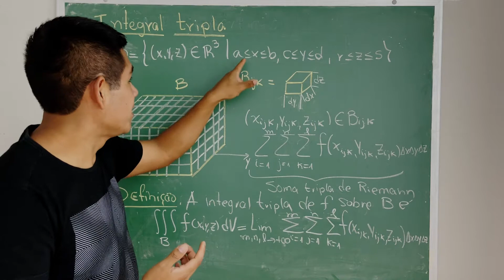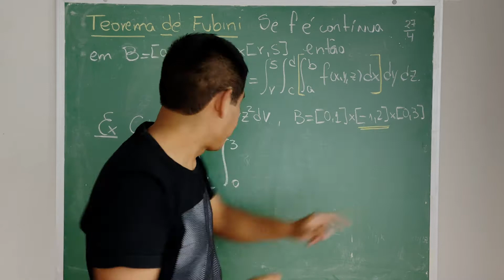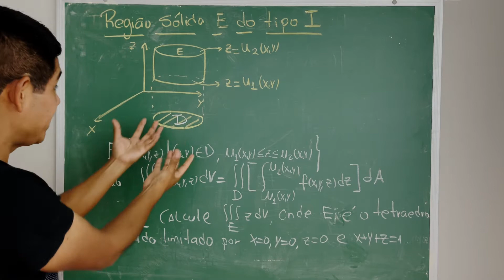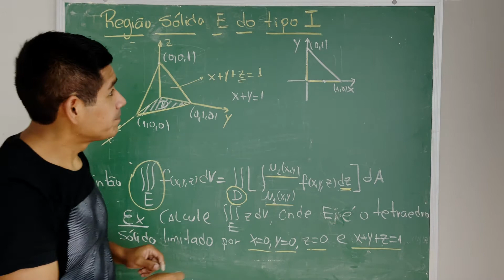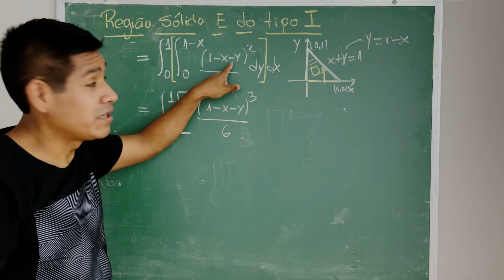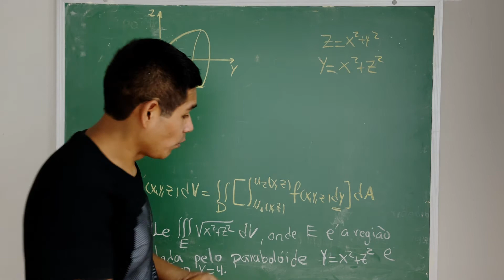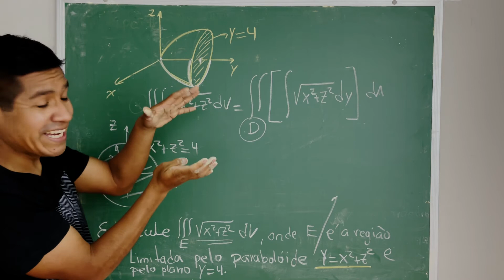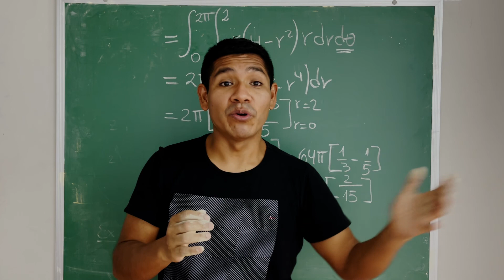Integral tripla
Definição, Teorema de Fubini para integrais triplas, Integrais sobre sólidos genéricos.